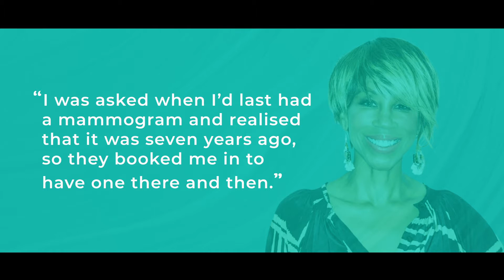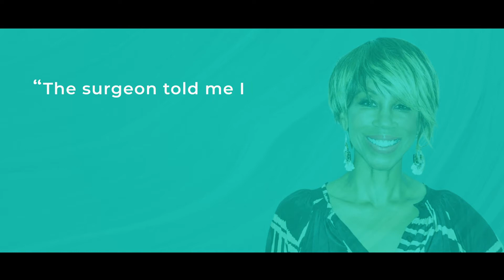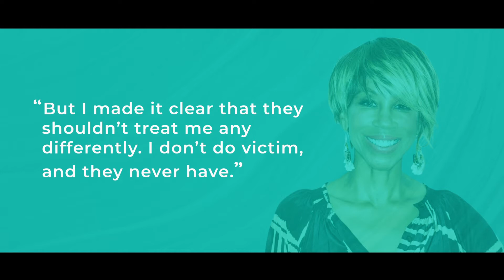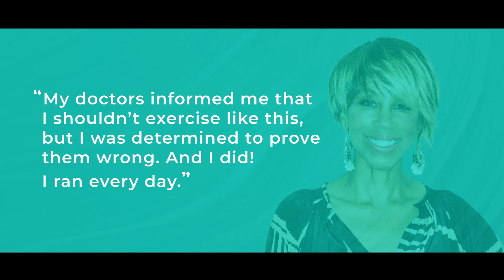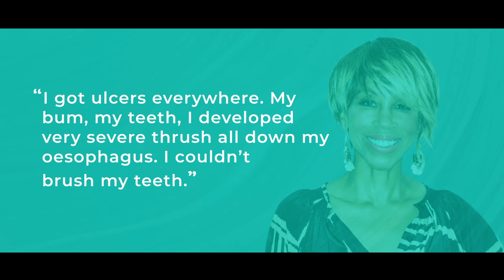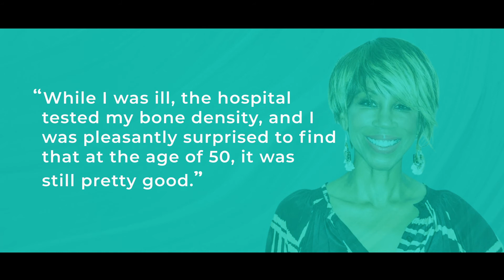Trisha Goddard's Breast Cancer and Exercise Story with Dr Tasha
British celebrity Trisha Goddard was diagnosed when she was 50 with Breast Cancer.

In today's Celebrity Spotlight I'm sharing what is publicly available about Trisha's Breast Cancer's story.

Trisha has openly shared her journey through breast cancer and there is much for anyone to take inspiration from in her breast cancer story.